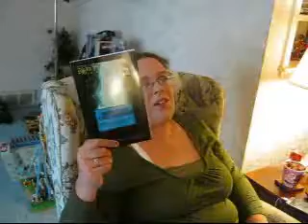10-24 update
NaNo getting closer. In this video, I talk about my outline and a few things I'm trying to get through getting words down.

NaNoWriMo 2016!